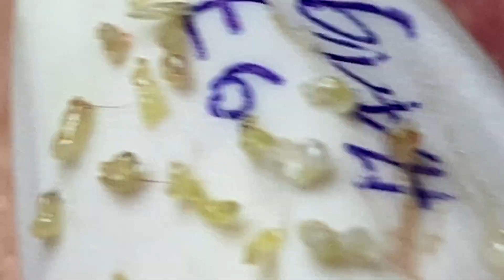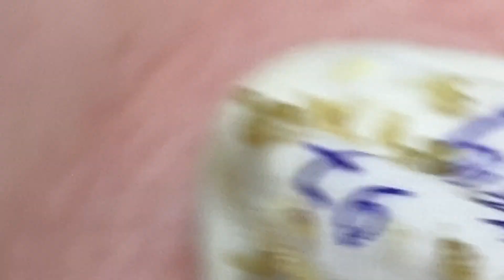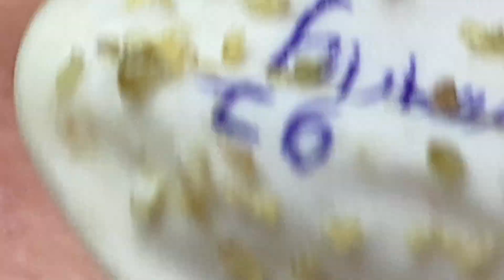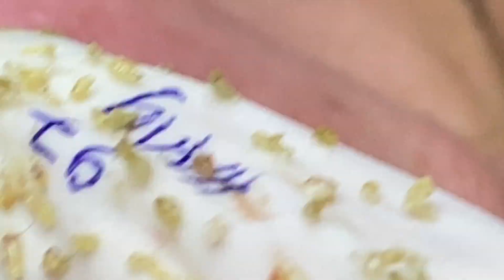ووقتك قادم 1151